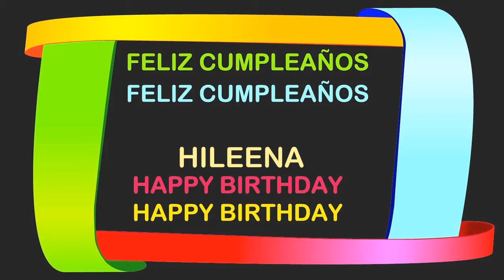Hileena Birthday Postcards & Postales